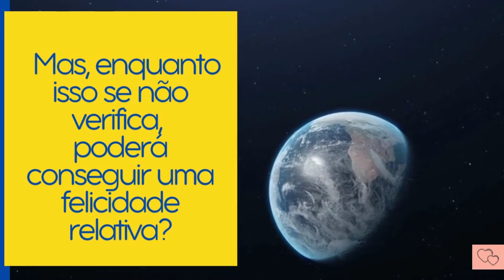O que é Pureza de Coração? | Evangelizar é Amar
O Programa Infantil  EVANGELIZAR É AMAR acontece todos os sábados às 17h00 com apresentação de Letícia Pontes (CE).

Realização:
Tv Espírita Nosso Lar

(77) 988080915